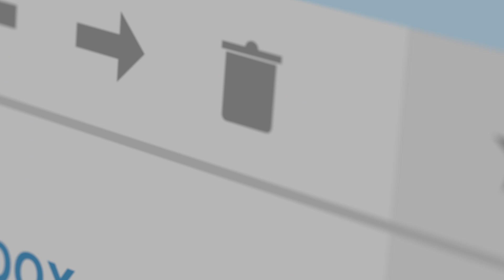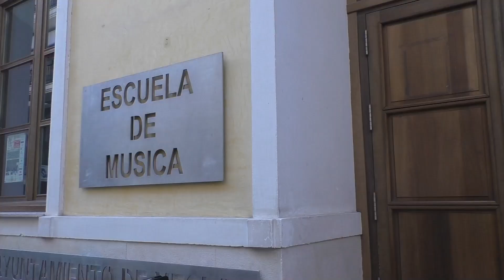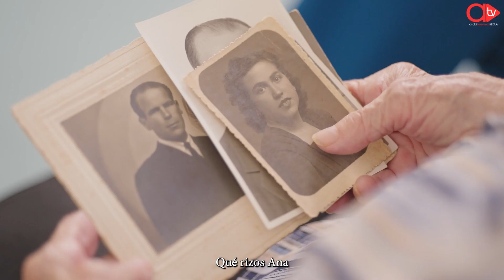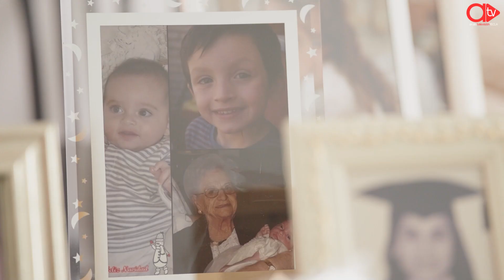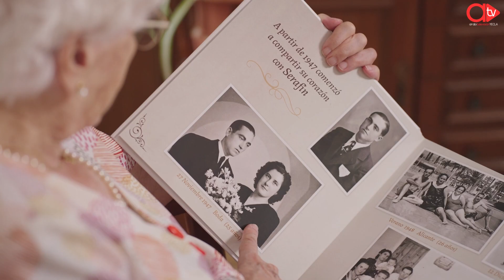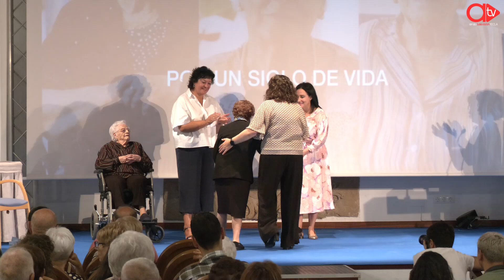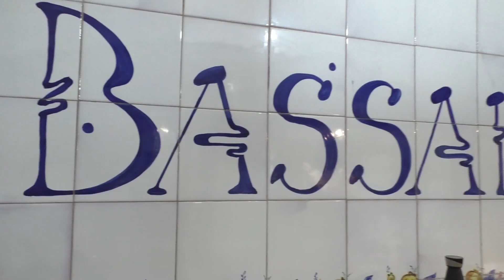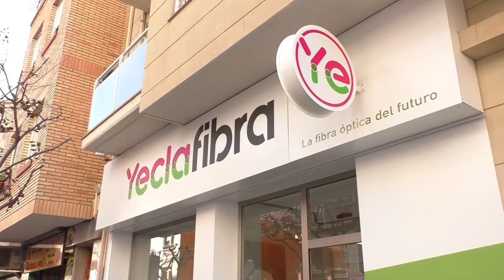REPORTAJE | ACTO HOMENAJE A LAS MAYORES CENTENARIAS DE YECLA.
Este acto homenaje a los mayores centenarios tuvo lugar en el Auditorio Municipal “Juan Miguel Benedito”. En representación de todos los mayores centenarios, se reconoció la trayectoria de vida de tres mujeres: Ana María Pérez Santa (101 años), Antonia Azorín González (102 años) y Francisca Ortega Vicente (101 años). El resto de mayores centenarios no pudieron asistir al acto por dificultades de movilidad.

 La concejala de Política Social y la alcaldesa de Yecla hicieron entrega a estas tres mujeres centenarias de un obsequio en agradecimiento. Antes, los asistentes pudieron disfrutar de la visualización de un entrañable vídeo realizado por la productora Misterstudio en el que se entrevistaba a estas mujeres para conocer un poco más sobre su vida y sus experiencias.

 En su intervención, la alcaldesa de Yecla tuvo palabras de agradecimiento a estas tres mujeres “luchadoras y ejemplares, que son el legado vivo de una generación”, resaltando que no solo han contribuido a nuestro pasado, sino que siguen siendo presente y siguen enriqueciendo nuestro futuro. Asimismo, invitó a toda la ciudadanía a dedicar más tiempo y atención a nuestras personas mayores y agradeció el trabajo y el cariño de todas las personas, en especial a la concejalía de Política Social, que hicieron posible el acto.

 El broche final lo puso el grupo de percusión del Centro Municipal de Personas Mayores de las “Herratillas”, que animaron a ponerse de pie a todo el auditorio para participar en una de sus canciones.

➡️Canal Youtube de Arabí TV: @arabitvlajunglayecla
➡️Facebook Arabí TV: @arabitv

Queda totalmente prohibida la reproducción total o parcial de este vídeo modificando su contenido (eliminación/sobreposición de logos, publicidad...).
Este vídeo no podrá usarse sin nombrar la fuente (ArabíTV).